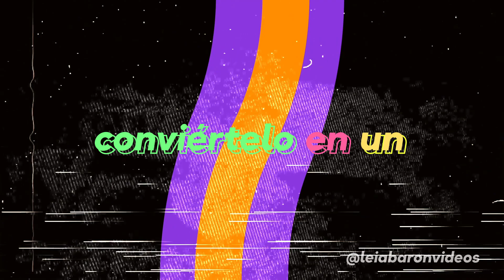Sebastián Yatra x Manuel Turizo x Rauw Alejandro - TBT (VIDEOLYRIC CORTO)